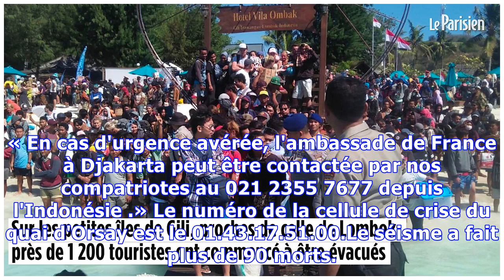Séisme en Indonésie : «On s’est mis en boule sous le lit»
L’île paradisiaque de Lombok s’est transformée en enfer après le violent séisme qui a surpris les touristes et les habitants, dimanche. Le tremblement de terre de magnitude 7 a fait au moins 91 morts et des centaines de blessés sur cette île de l’est de Bali (Indonésie). Au moins quatre ressortissants français ont été blessés, à indiqué le Quai d’Orsay ce lundi en milieu d’après-midi. Yannick, 32 ans, se trouvait à une cinquantaine de kilomètres de l’épicentre, sur l’île de Gili Trawangan, toute...